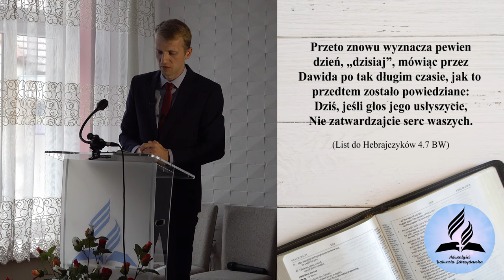Koniec świata jest blisko! Czy wytrwasz? Czy poddasz się? - Dariusz Lazar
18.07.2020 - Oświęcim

* Na podstawie Listu do Hebrajczyków *

👉 Odwiedź i zaobserwuj 👍  nasz profil na Instagramie:
adwentysci.kalwaria

Dom Modlitwy
ul. Wojska Polskiego 6
34-130 Kalwaria Zebrzydowska.

Dane do wpłat:
34-130 Kalwaria Zebrzydowska
Bank: Nest Bank SA
nr konta: 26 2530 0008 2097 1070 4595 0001
tytuł przelewu: Misja w Internecie